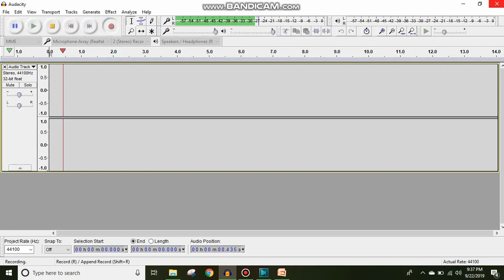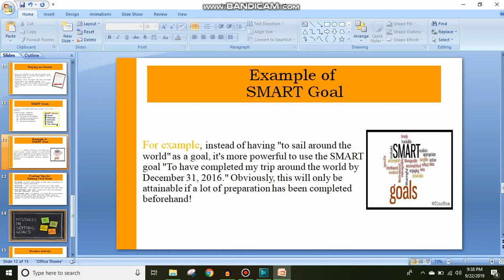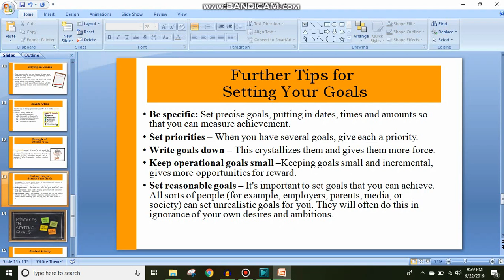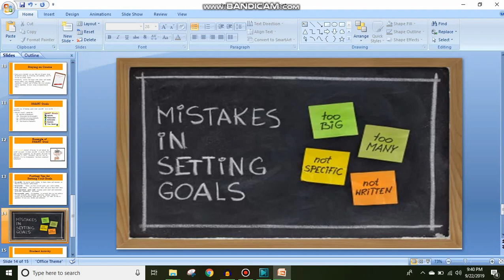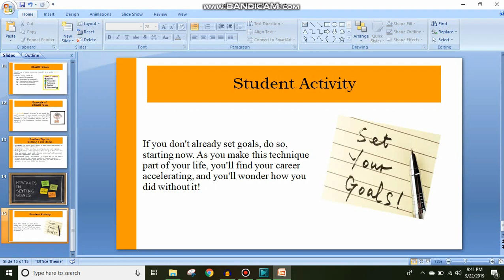What is Goal Setting Techniques and Smart Goal Part 2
What is GoalSetting Techniques and SmartGoal Part 2

Goal setting helps us create the markers and milestones along the way toward seeing our dreams come true. Goals give us momentum to push through the adversity we experience while chasing our dreams.

When you set your personal goal for yourself, it is important that they motivate you: this means making sure that they are important to you and you can answer – what is my goal?  Set smart personal goal. Set Goals in Writing, Make an Action Plan, Stick With It. A Person without goals is like a rudderless boat in uncharted seas. The most important benefit of setting goals isn’t achieving your goal; it’s what you do and the person you become in order to achieve your goal that’s the real benefit. Personal goal setting should be smart goal setting as it provides focus. It shapes our dreams. Goals are great because they cause us to stretch and therefore goal setting in life is the first step towards our life’s goal.

what is your goal, what is your goal in life, importance of writing down goals, how to set goals, how to set goals successfully and accomplish them. After attending Mr. Bindra’s sessions you know - what is the importance of goal setting for students, goal setting for kids, goal setting for employees, goal setting for college students, goal setting for high school students, goal setting for middle school students, importance of goal setting for students and how to set goals and achieve them? Apart from the above question you will find also importance of goal setting in different fields such as.. goal setting in education, goal setting in sports etc.

you Show a GOAL, GOAL SETTING TECHNIQUES, SMART GOAL
(C)2019 | Shahzaib Naz
Students of Software Engineering University of Gujrat Pakistan